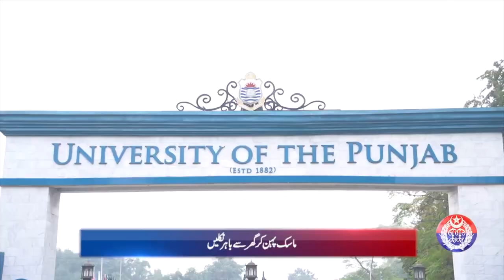Punjab Police News Bulletin: Latest Updates & Crime Reports | March 26, 2024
Welcome to the Punjab Police News Bulletin, your source for the latest updates on crime reporting and security measures in Punjab. In this edition, we bring you highlights from Punjab Safe Cities Authority operations conducted on the March 26, 2024.

Stay informed about the latest developments in public safety with the Punjab Police News Bulletin! This edition, covering events from March 26, 2024, brings you comprehensive updates on crime reporting initiatives and security measures undertaken by the Punjab Police.